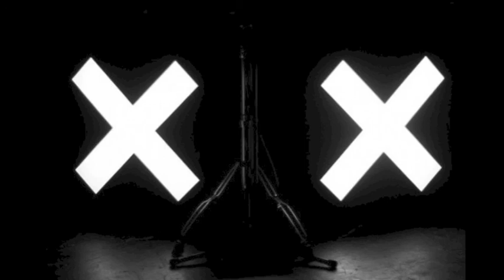The XX - Swept Away (Miky J Rework)